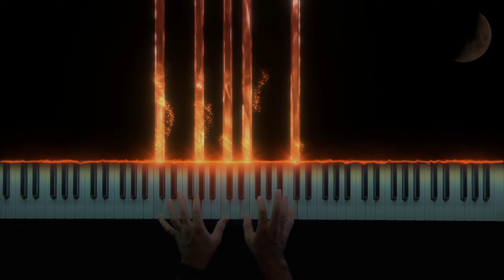Secret Garden - Song From A Secret Garden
🎵 Secret Garden. Piano cover by Clavier.